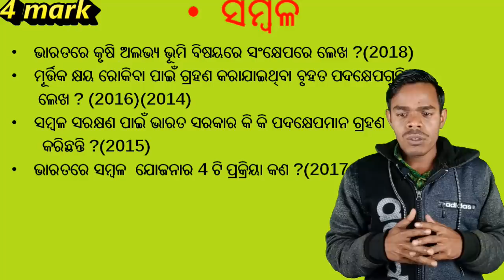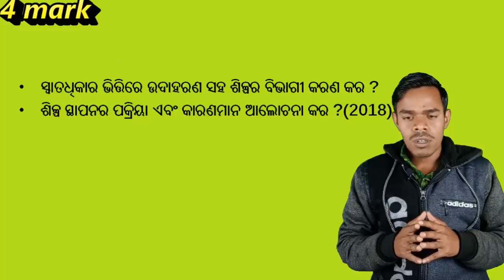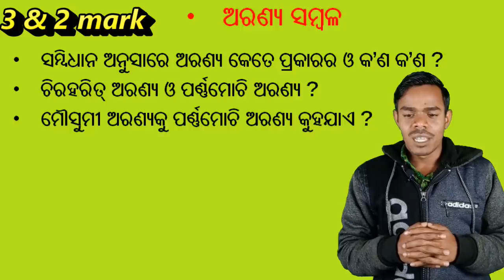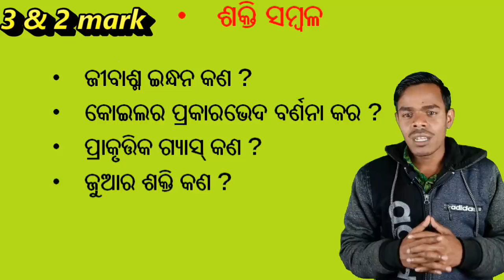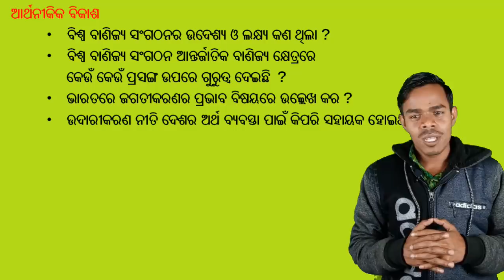ଭୂଗୋଳ selection .. ଦଶମ ଶ୍ରେଣୀ ଭୂଗୋଳ selection .. geography selection for class 10th odia medium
ଭୂଗୋଳ selection question for 10th class for odia medium

ଏହି ସବୁ question କୁ practice କରନ୍ତୁ .. best of luck